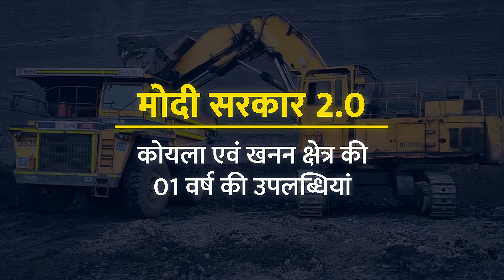मोदीमय भारत 2.0 MODIfied India 2.0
प्रधानमंत्री श्री NarendraModi जी के दूरदर्शी नेतृत्व में देश में सभी मोर्चों पर सकारात्मक बदलाव आ रहे हैं। कोयले का रिकार्ड उत्पादन हुआ है और देश को कोयला एवं खनिज क्षेत्र में आत्मनिर्भर बनाने के लिए व्यापक सुधार किए गए हैं।